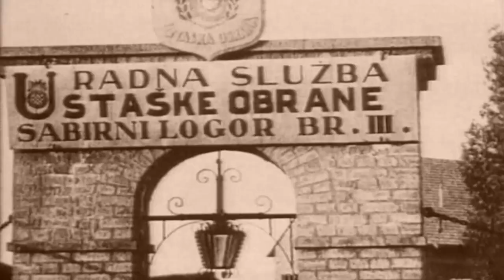ТВ Филм клуб: Национална премијера ТВ серије Краљевина Југославија у Другом светском рату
Од 12. септембра 2020, од 08:00 и 18:00, сваког радног дана на ТВ ''Филм клуб'' национална премијера ТВ серија
КРАЉЕВИНА ЈУГОСЛАВИЈА У ДРУГОМ СВЕТСКОМ РАТУ
"Ексклузивна прича на основу докумената свих страна учесника рата: Војни архив у Београду, Бундес архив у Фрајбургу, Национални архив у Вашингтону...
Прича покривена архивским ратним филмовима, у великој мери до сада необјављеним (посета краља Петра Другог председнику Рузвелту 1942., Рузвелтов поклон ""летећих тврђава"" Југословенском краљевском ратном ваздухопловству октобра 1943. год.…).
Сведочења преко 40 учесника догађаја, снимљена у пет држава.
Снимци места догађаја данас према фотографијама из доба рата.
Серија је награђена на фестивалима ""Евро ин фест"" у Новом Саду и ""Златна буклија"" у Великој Плани.
Име режисера: Милослав Самарџић
Продукција: ''Погледи'' д.о.о.
Жанр: Серијски документарни
Година производње: 2017, Србија
Трајање: 18 епизода x 30 мин.